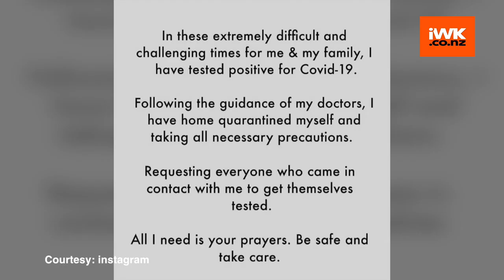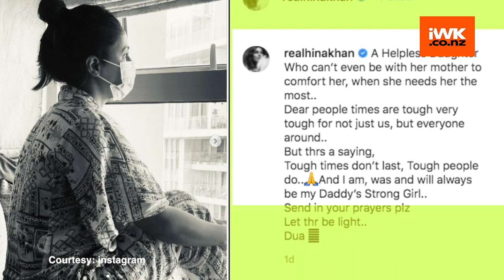Hina Khan remembers her late father, says miss u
Actress Hina Khan is missing her father. The actress who lost her to a sudden cardiac arrest on April 20, was very close to him.